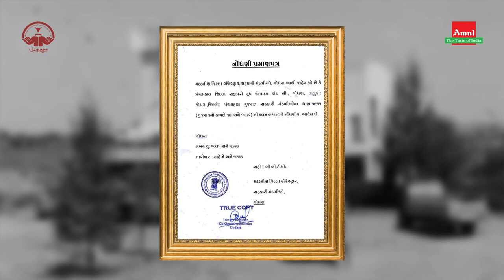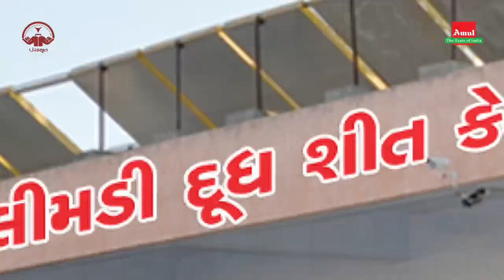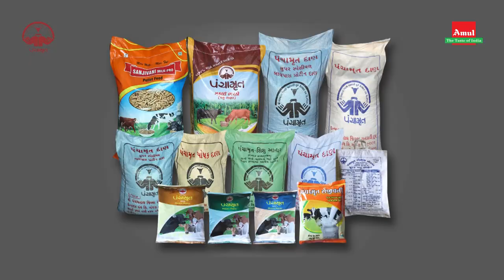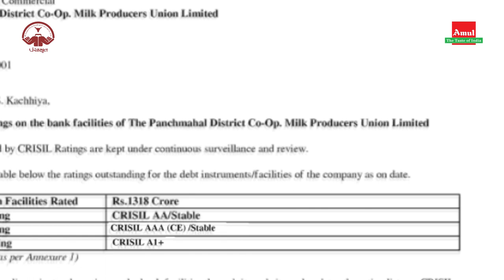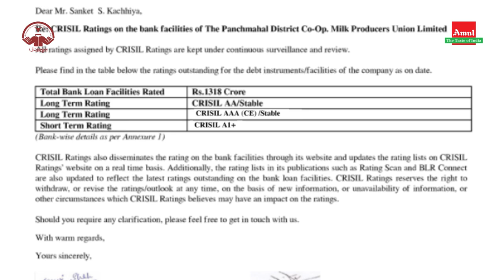Panchmahal Dairy,Godhra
This is the Panchamrut Dairy Official YouTube Channal.